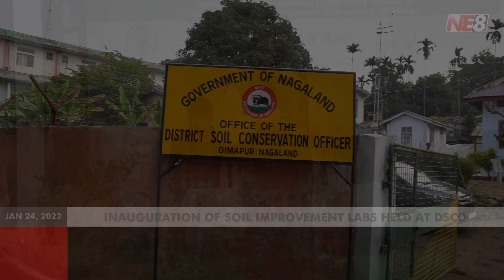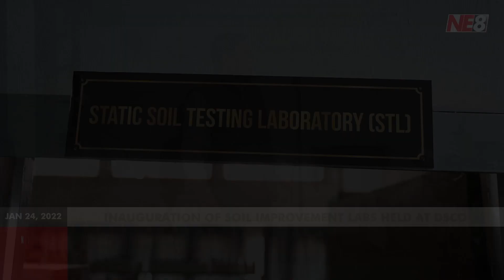Inauguration of soil improvement labs held at District soil conservation office